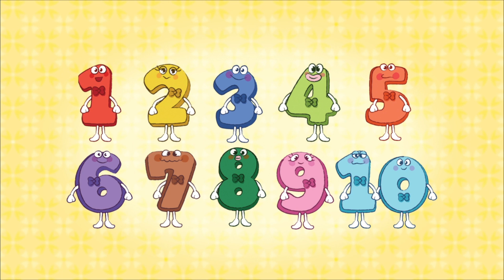[5 min] ABC Song Alphabet / Number 1-10 / Greeting Song - How to learn basic English in 5 mins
We put 3 of our popular songs, 🌟ABC Song, 🌟Number Song, and 🌟Greeting Song, into a single 5-minutes video for you!  Practice and learn your Alphabet with ABC Song. Sing along to remember the numbers 1 to 10 in English with the Number Song. Learn greetings at the different times of the day in the Greeting Song. You can learn about culture too - notice the angle that they are bowing in the animation? Just like how a polite Japanese would do!

===Lyrics===
🌟ABC Song
Now I know my ABC, won't you come and sing with me?

🌟Number Song
1(One)  2(Two)  3(Three)  4(Four)  5(Five)  6(Six)  7(Seven)  8(Eight)  9(Nine)  10(Ten)
10(Ten)  9(Nine)  8 (Eight)  7(Seven)  6(Six)  5(Five)  4(Four)  3(Three)  2(Two)  1(One)

1(One)  2(Two)  3(Three)  4(Four)  5(Five)  6(Six)  7(Seven)  8(Eight)  9(Nine)  10(Ten)
10(Ten)  9(Nine)  8 (Eight)  7(Seven)  6(Six)  5(Five)  4(Four)  3(Three)  2(Two)  1(One)

🌟Greetings Song
Good morning. Good morning.
How are you? How are you?
I’m fine, thank you. I’m fine, thank you.

Good afternoon. Good afternoon.
 I’m fine, thank you. I’m fine, thank you. How are you? How are you?

Good evening. Good evening. How are you? How are you?

It’s night time It’s night time Goodnight. Goodnight.